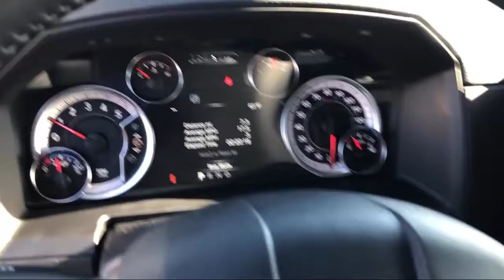2019 Ram 1500 CLASSIC Laramie Elk Grove Sacramento Roseville Folsom Rocklin